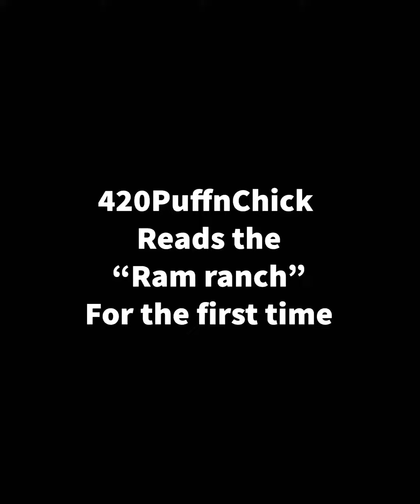420PuffnChick Reads the “Ram Ranch” Lyrics for the first time